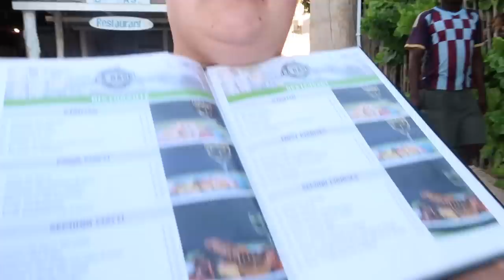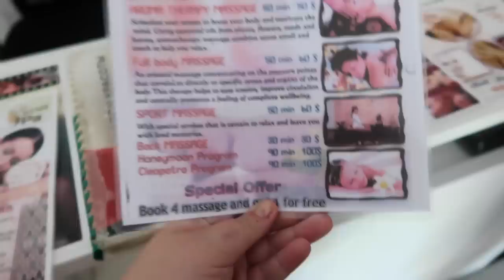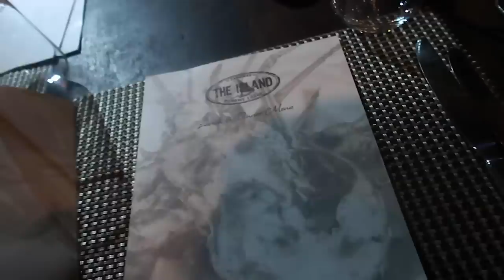SOL, BAD OCH GOD MAT - Zanzibar 2021